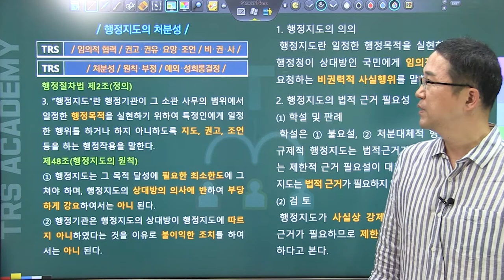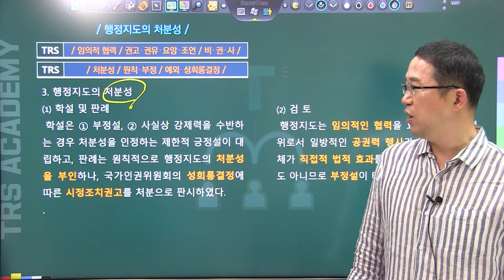#84 행정지도의 처분성